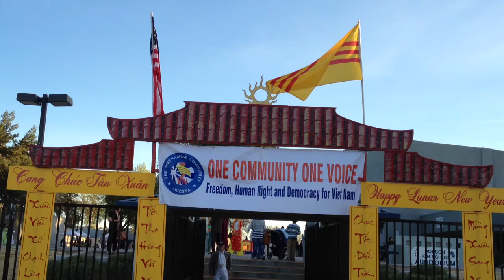Phong Su BCHCĐTB Arizona